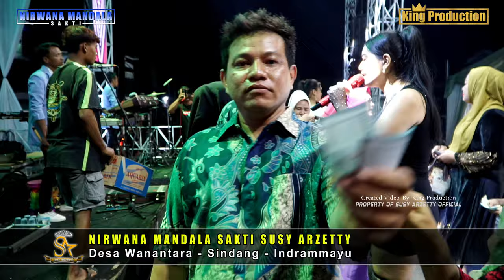WONG IRENG VIVI OCTAVIANI SHOW NMS HAJAT BPK.MASTONO DAN IBU CAWINAH MUARA ANGKE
Dokumentasi Resepsi Pernikahan Maulana Malik Fadhly Dengan Devita Sarah
Pesta Hajat Kel. Bpk. Mastono (Nano)  Dan Ibu Cawinah (Cawi)
Dilaksanakan Pada Hari Selasa, 24 September 2024
Bertempat Di Muara Angke Komplek PHPT Blok D No. 13 Kel. Pluit Kec. Penjaringan - Jakarta Utara

Created Video By: King Production Property Of Susy Arzetty Official